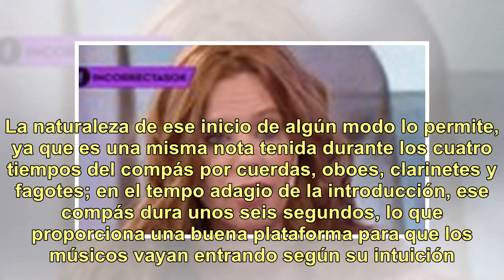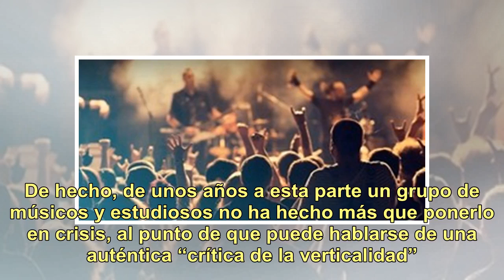A propósito del verticalismo musical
Me gustaría retomar un breve pasaje de la serie sobre el director Carlos Kleiber recientemente publicada en esta columna. Es una escena de la película “Estoy perdido para este mundo”, el ensayo de la obertura de El cazador furtivo de Weber que Kleiber realiza con la Orquesta de Stuttgart. El ataque ...